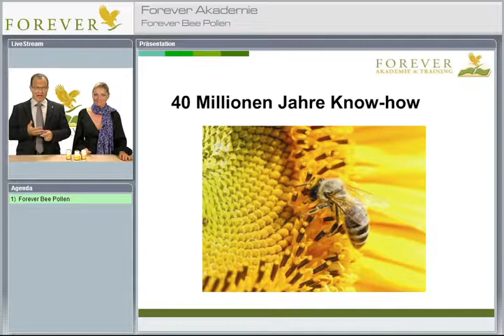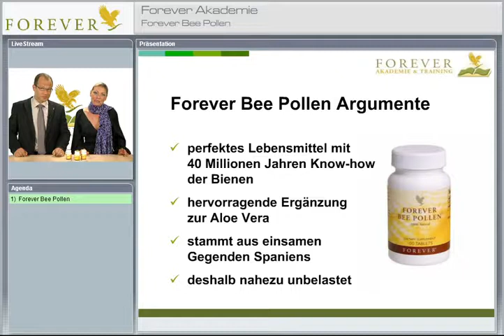Forever Bee Pollen™